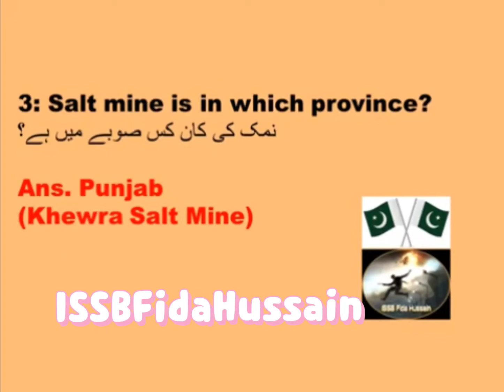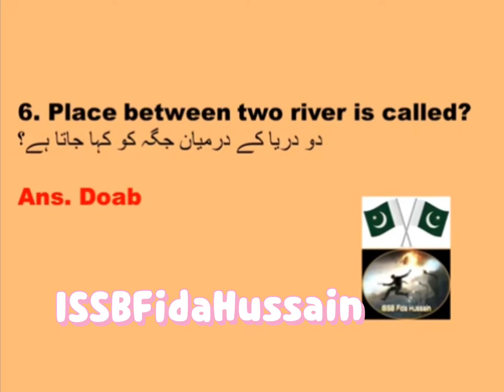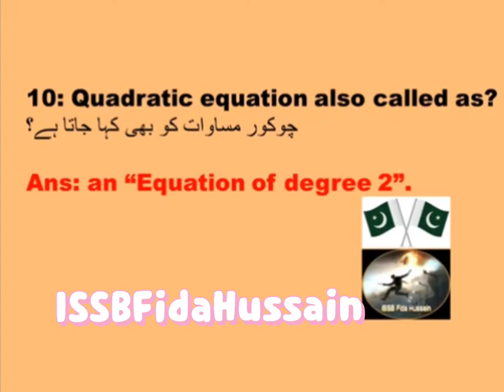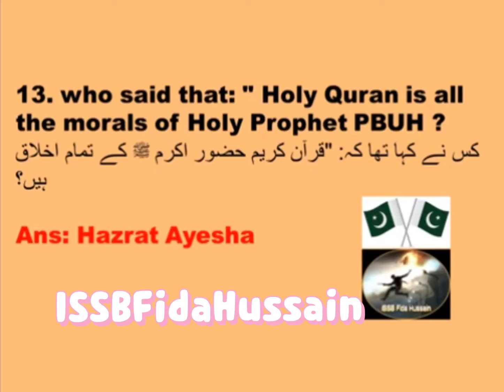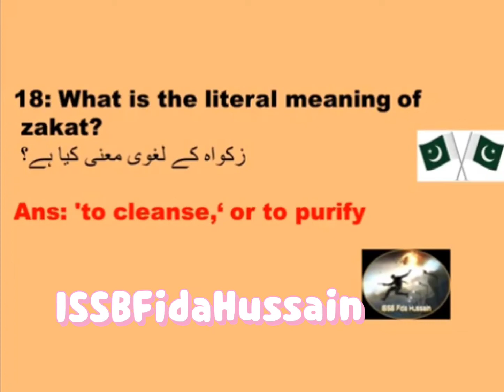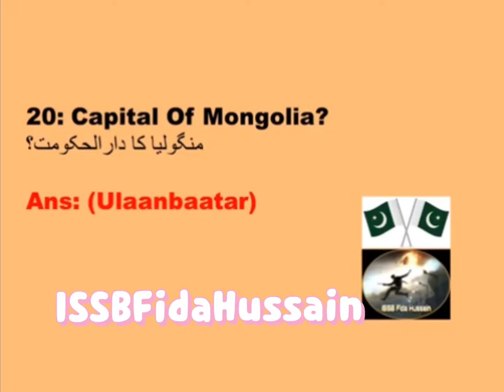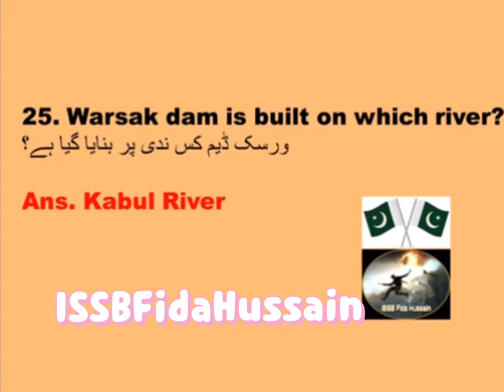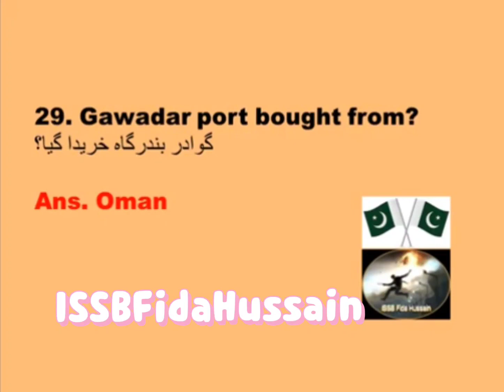PMA 150 Long Course || Most Repeated MCQS in Pak Army, PAF, Pak Navy Test Part 13